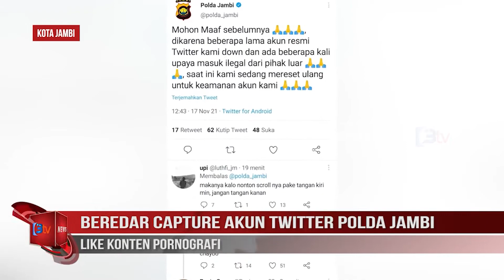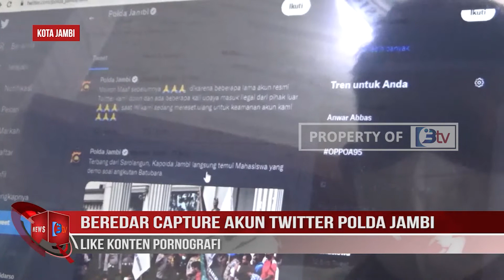BEREDAR CAPTURE AKUN TWITTER POLDA JAMBI LIKE KONTEN PORNOGRAFI